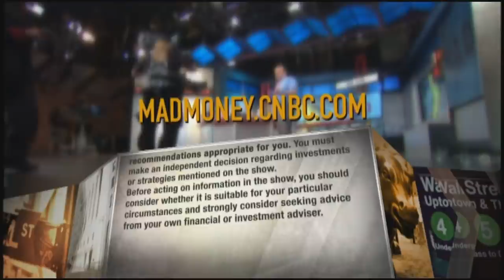First Horizon CEO on Covid-19 vaccine rollout, economic recovery, tech innovation for banks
First Horizon CEO Bryan Jordan appeared Friday on "Mad Money," joining CNBC's Jim Cramer to discuss the Covid vaccine rollout and the progress of its merger with Iberiabank.